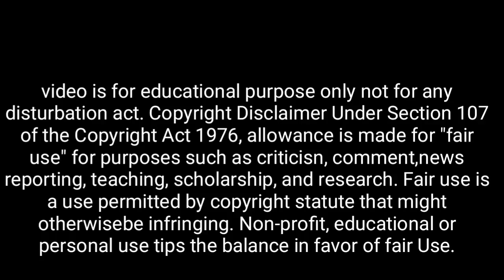আজ 19 August জন্মাষ্টমীতে এই ফুল ফল ছাড়া শ্রীকৃষ্ণের পূজো অসম্পূর্ণ